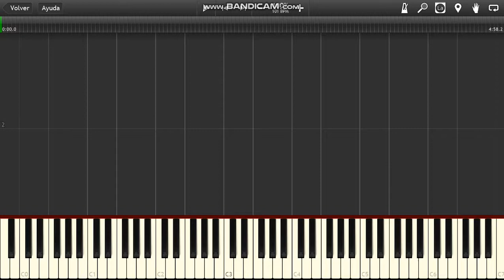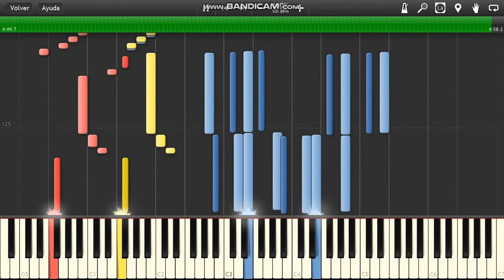Midnigth Rendevouz Casiopeia Midi